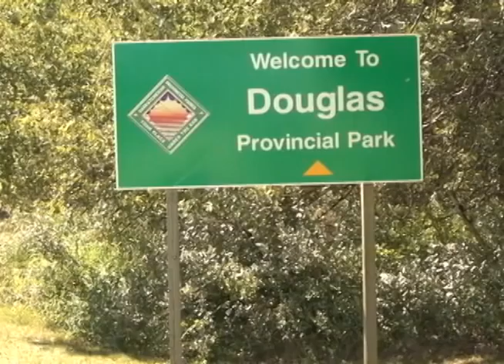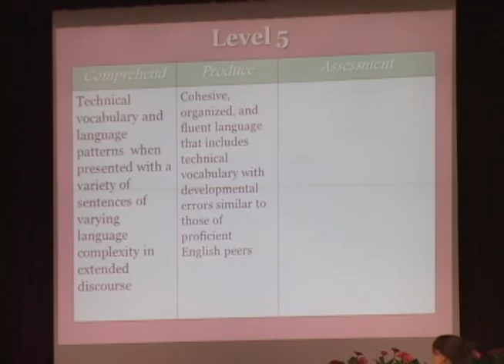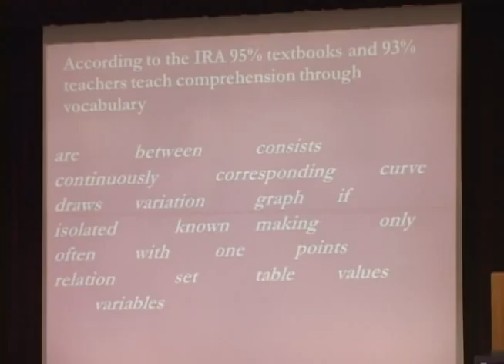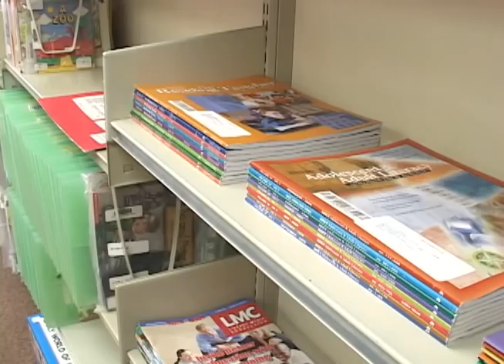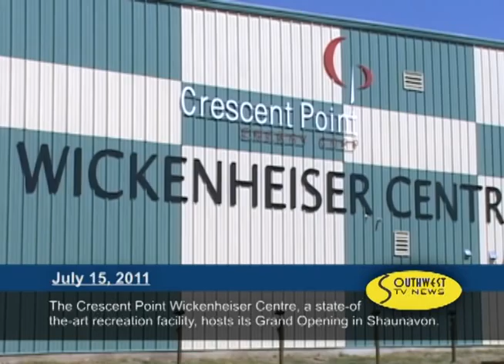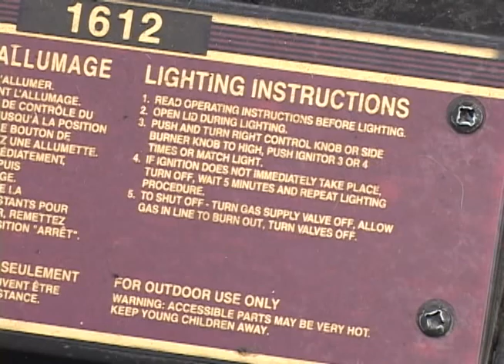Swift Current & Area News - May 14, 2013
Saskatchewan Parks Ready for 2013 Tourists
The May long weekend is just around the corner and Saskatchewan Parks will be open and ready to greet visitors with an array of services. Campers are encouraged to try the new reserve a site program.

Teaching English as a Second Language
English language training was in the spotlight during a conference in Swift Current bringing together educators from across the Province.

BBQ Safety in the Spotlight
As the temperatures continue to heat up in the coming weeks, you'll likely be firing up the bbq. Fire officials are reminding you of a few safety measures.